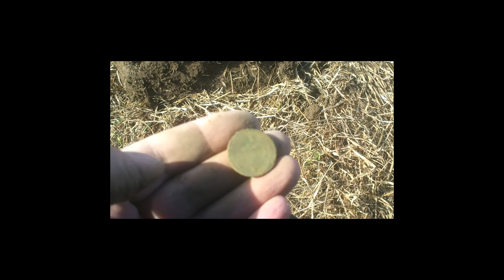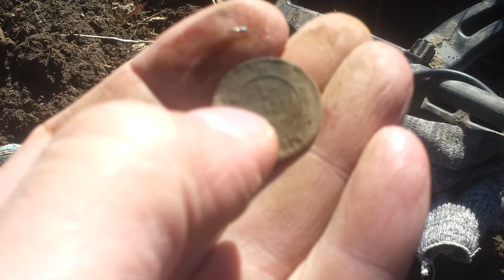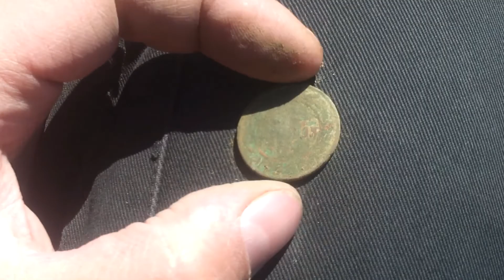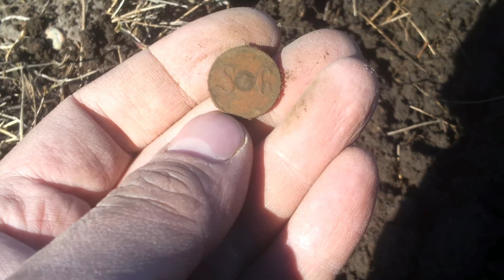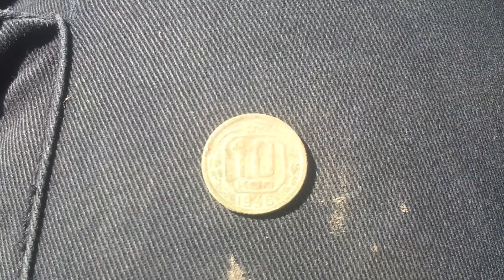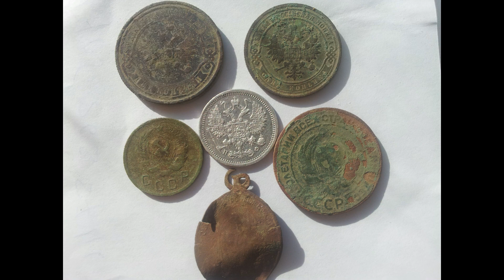Первое серебро в этом сезоне!!!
Всем привет! Удалось немного побегать по полям! В итоге под конец дня повезло, попалась серебряная монета!